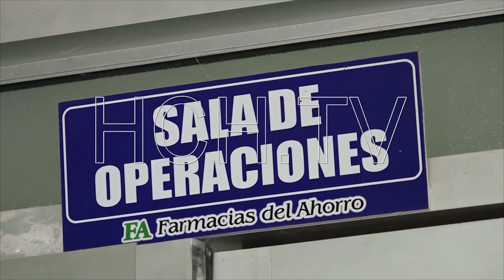Consternación familiar por deceso de menores en Miami